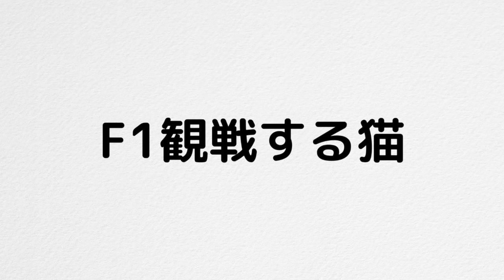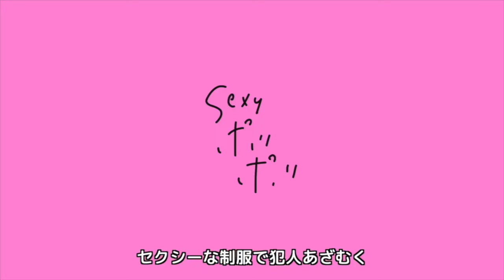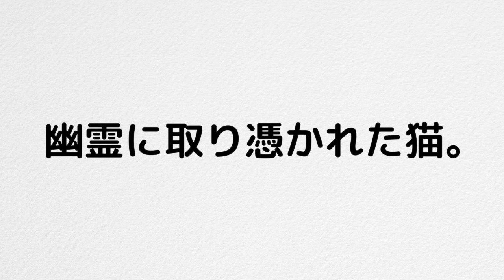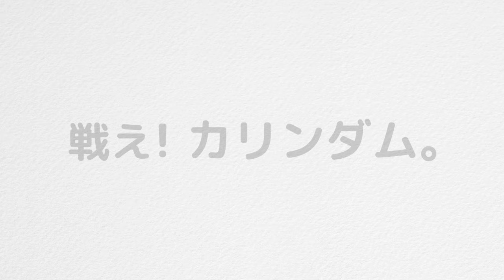【まとめ】お洋服の上に箱る猫。|猫の背後霊。|猫の口臭。|やればできる猫。